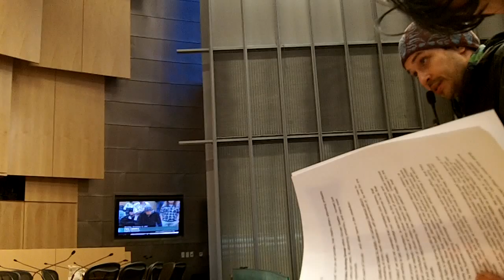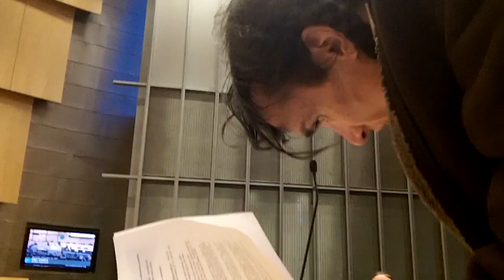Occupy City Hall 9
Occupy at City Hall to support a resolution that recognized Occupy Seattle.

11-14-11